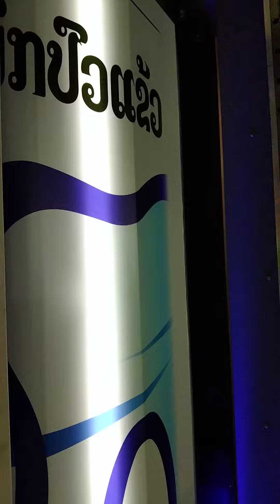เคื่องพีมอยูวี